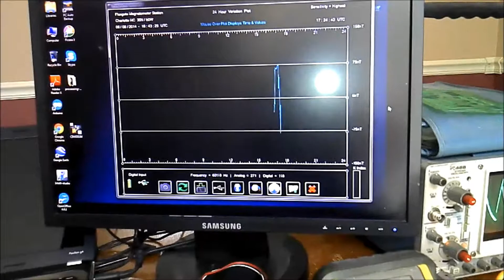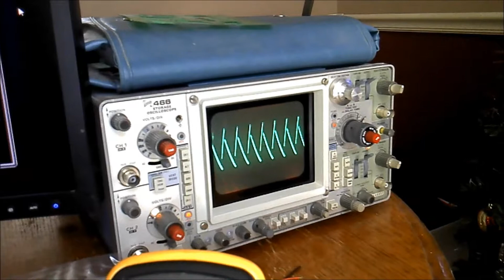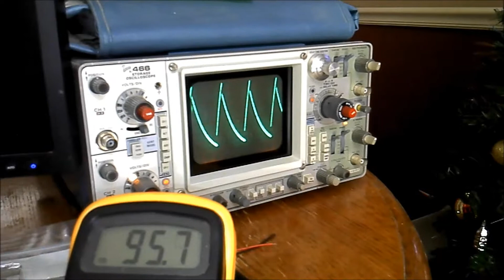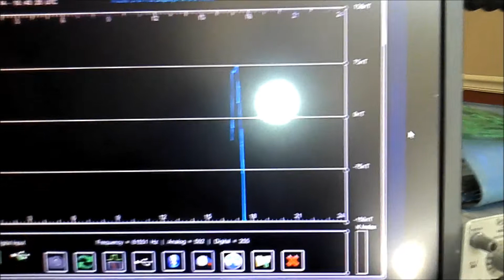TSN Update: Fluxgate Magnetometer Prototype Update #2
A brief theory of operation and demonstration of Speake's FGM fluxgate sensors using a rare earth magnet and oscilloscope.  Also goes into the operation of the ASIC's and other circuits that make it all work.